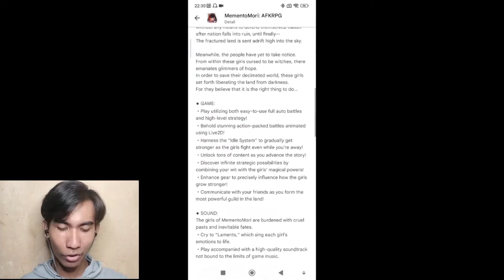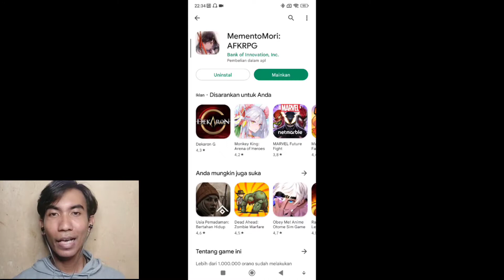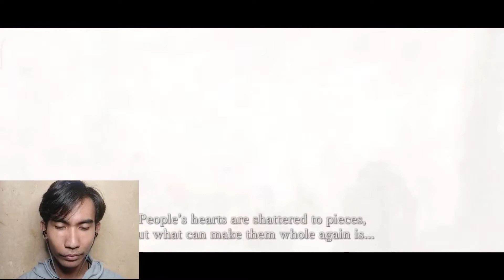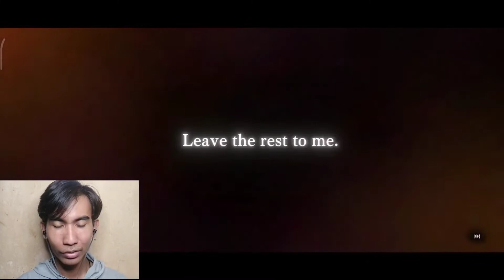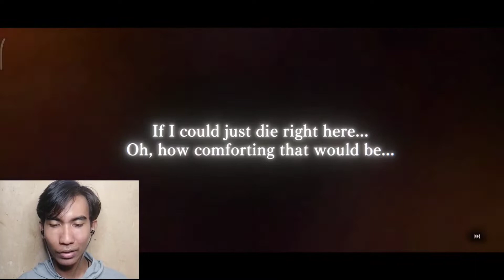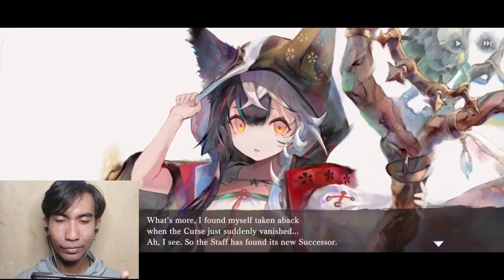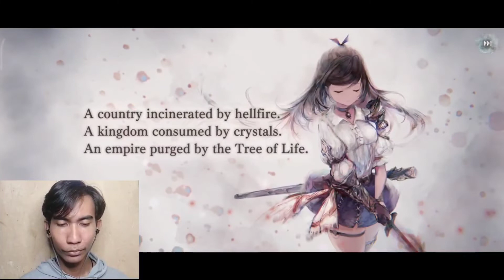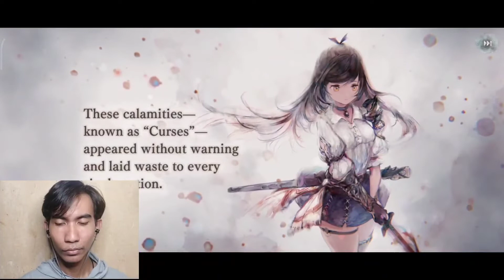Game Baru Rilis Gini Review Jujur Gua :: Memento Mori: AFKRPG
Di video ini saya mereview Game Baru Rilis Gini Review Jujur Gua :: Memento Mori: AFKRPG
Dari segi gameplay memeto mori ini termasuk game rpg kartu, dengan grafik yang artistik dan bergaya Vintage game ini cukup menghibur, ayo gaes cek gameplay nya di sini.